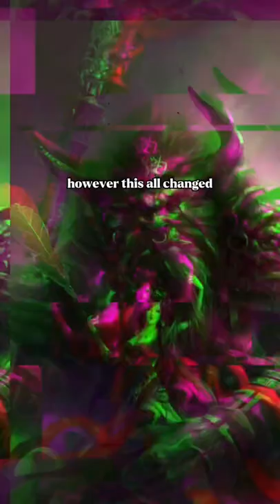Who Is The Enemy Of The Monkey King?